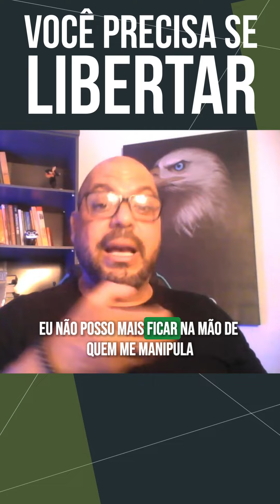Voe sem o Narcisista